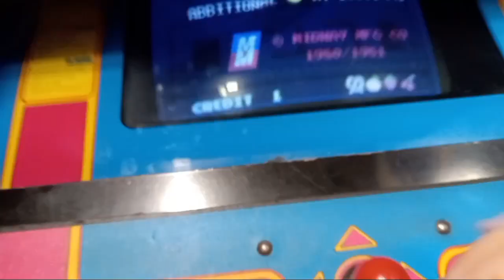The Cheezy Family Road Trip S2 Day 3